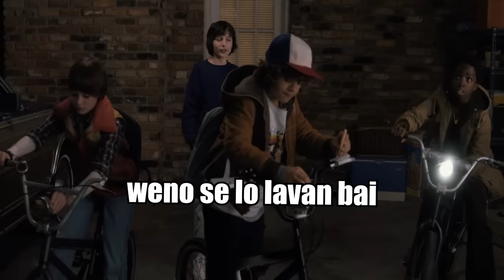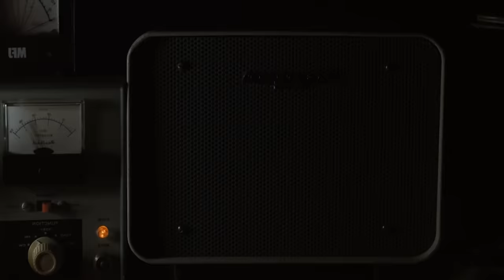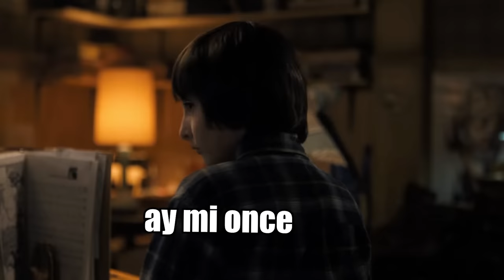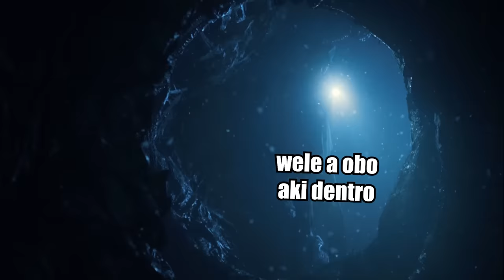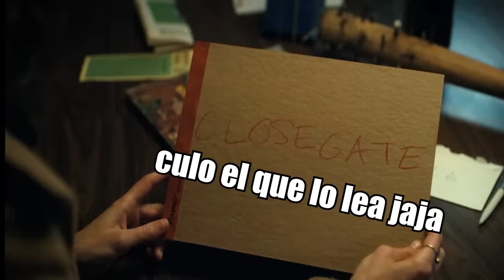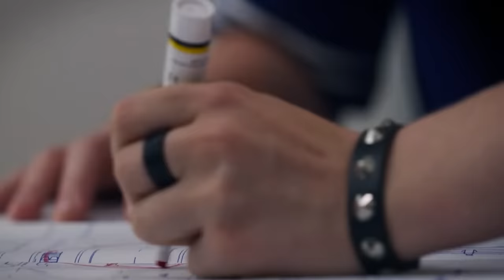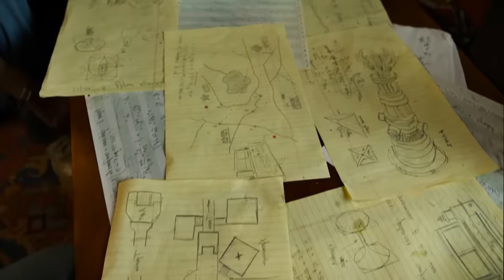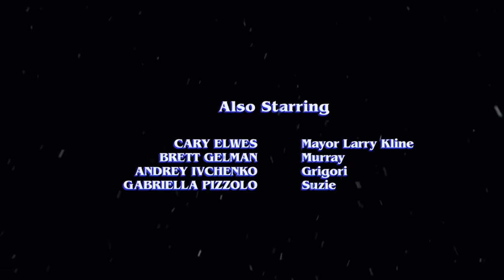Stranger Things (Temporada 1, 2 y 3) La Saga en 1 Video